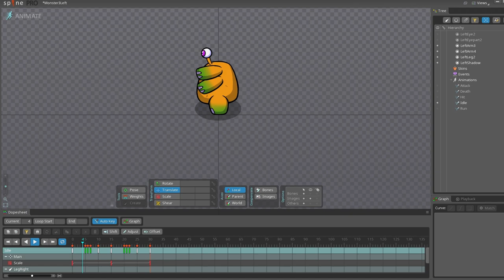Dungeon Crawler Art Pack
We were inspired by The Binding of Isaac and created this dungeon crawler art pack.

What is inside:

• 3 Level rooms
• 8 animated all-sided animated Character (classic sprite animation + Spine project)
• 3 types of animated monsters
• everything prefabbed and ready for use
• some misc items to make your game fancier!

Don't wait put your hands on this pack and good luck with your awesome projects!